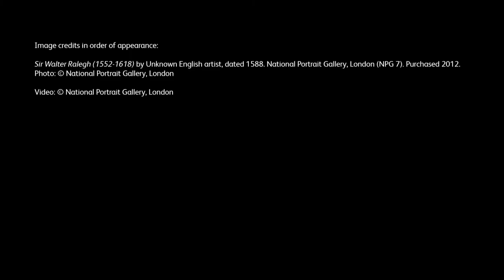In Focus: Sir Walter Ralegh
In this series of films Dr Tarnya Cooper, the National Portrait Gallery's Chief Curator and Curator of Sixteenth Century Portraits, introduces some of the themes and works in the exhibition 'Elizabeth I & Her People'.

10 October 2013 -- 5 January 2014
National Portrait Gallery, London
Supported by The Weiss Gallery